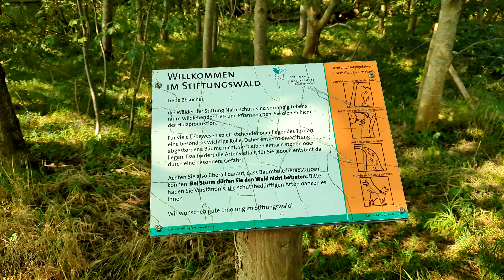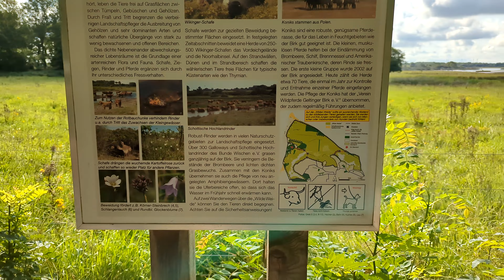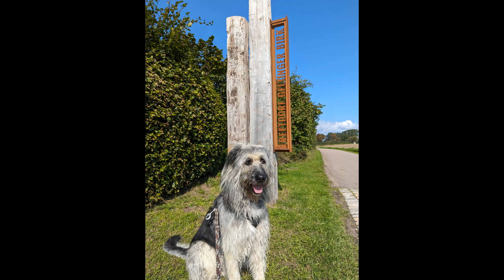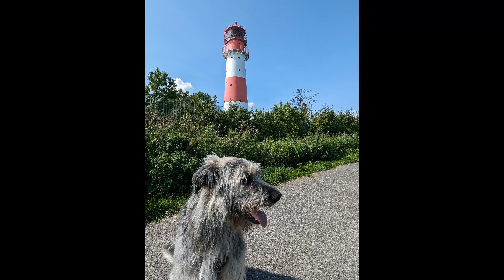Wanderung in der Geltinger Birk / Leuchtturm Falshöft in Schleswig Holstein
Alles um die Erlebnisse von Jimmy (Hund) Reisen Urlaub Wanderungen
 Schöne Wanderung durch die Geltinger Birk mit Windmühle Charlotte mit Luftaufnahmen und Leuchtturm Falshöft  in Schleswig Holstein eine Wanderung für Jung und Alt in schöner Natur.